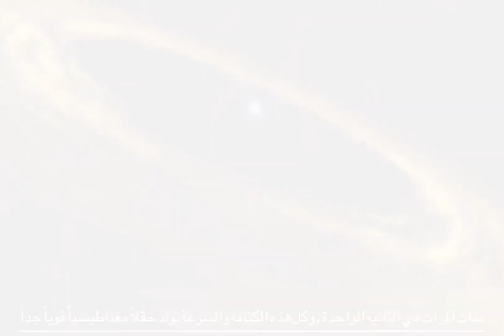اقوى مغناطيس بالكون